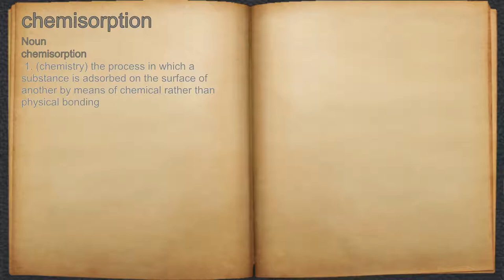What does chemisorption mean?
A spoken definition of chemisorption.

Intro Sound:
Typewriter - Tamskp